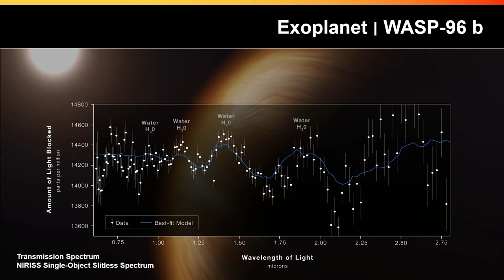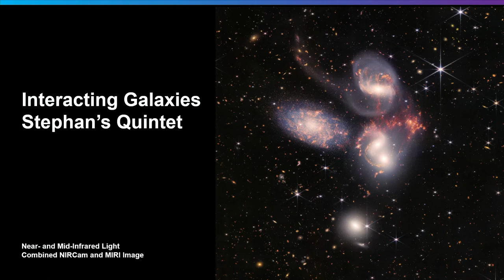EP. #18 In the Know: Don Carpenetti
Join our hosts, Craig, Megan, and Wendy, as they delve deep into the topic of hot dogs, blueberries, and more!  We're also joined by Don Carpenetti, Craven CC chemistry instructor and 2022 NASA Solar System Ambassador, who discusses the significance of the recent James Webb Space Telescope images.